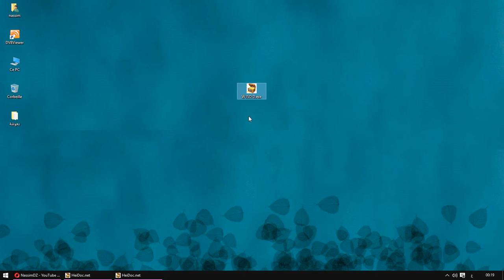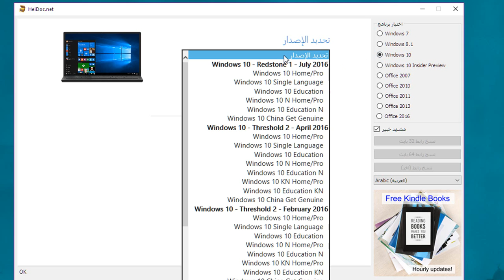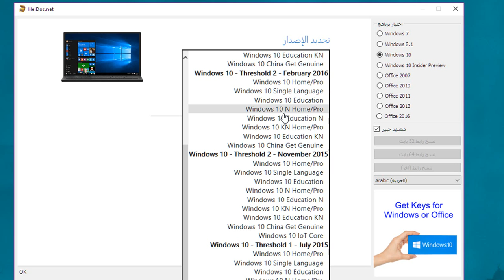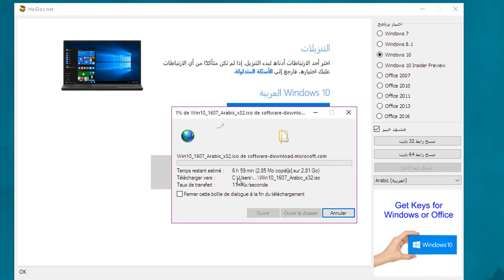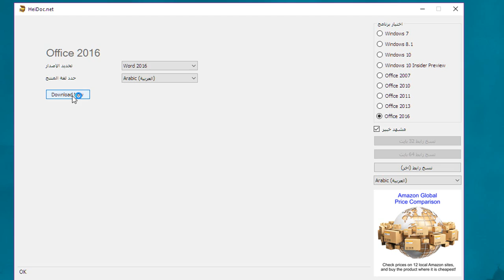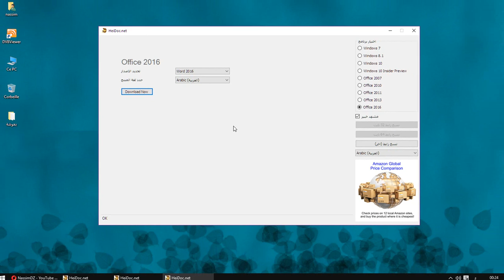أداة للحصول على نسخ أصلية من Windows و Office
اداة بسيطة يمكنك عبرها الوصول مباشرة لسرفيرات مايكروسوفت و الحصول على اي نسخة ويندوز او اوفيس بكل النسخ و الاصدارات الحديدثة ..